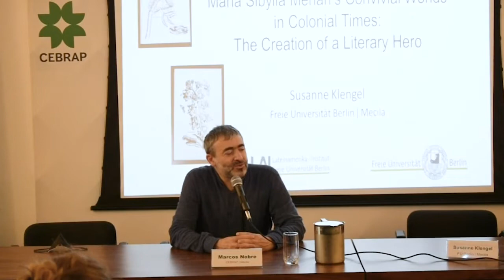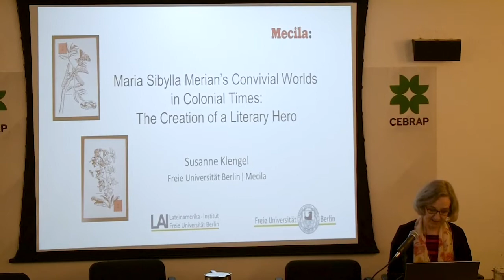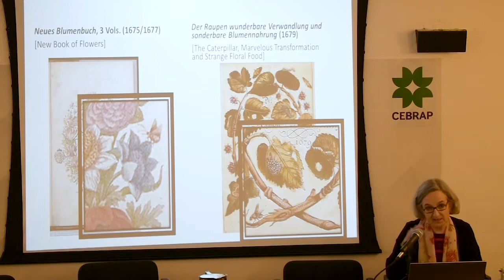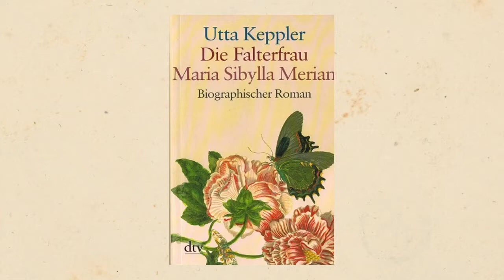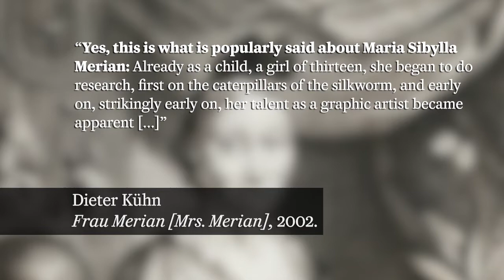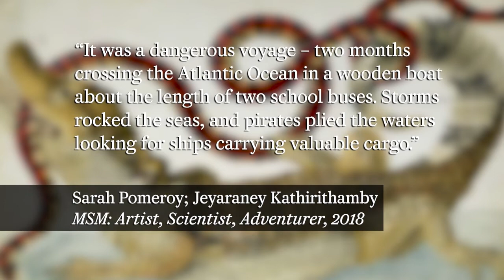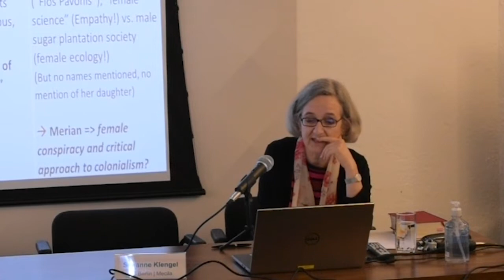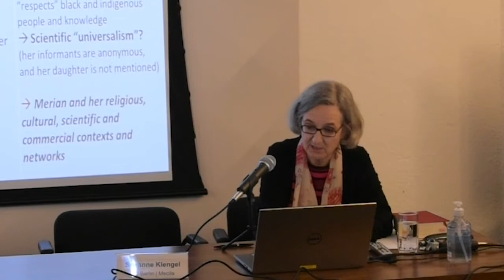Susanne Klengel - The Creation of a Literary Hero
Maria Sibylla Merian’s Convivial Worlds in Colonial Times
by Susanne Klengel (FU Berlin / Mecila)

With her most important work Metamorphosis insectorum surinamensium (1705), naturalist and artist Maria Sibylla Merian (Frankfurt 1647 – Amsterdam 1717) bequeathed to posterity a documentation of her extensive research on Caribbean insects and plants in the Dutch colony of Surinam in northern South America. This book fascinated her contemporaries in terms of content and aesthetics and is still of great historical and artistic relevance today. For almost two years, Merian and her youngest daughter conducted nature studies of the most comprehensive kind, trying to understand the complex life cycles of insects and plants. At the same time, their studies also reveal observations about the colonial slaveholding society, in which the two women were hosted but stood out as completely exotic beings.

On 31 March the literary scholar Susanne Klengel traced the manifold forms of convivial configurations that have found their way into today’s historiographical and literary narratives about Maria Sibylla Merian’s life and work. Moreover, Professor Klengel discussed our image of the remarkable woman naturalist today.

The lecture is the kick-off event of Mecila’s 2022 activities and took place at Cebrap for an invited audience following hygiene measures.